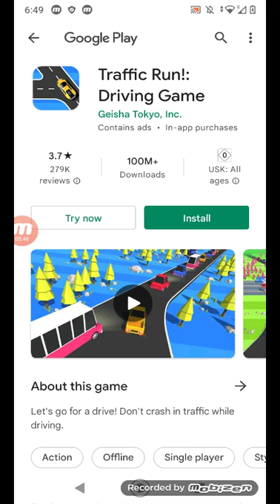subway surfers gameplay part 5